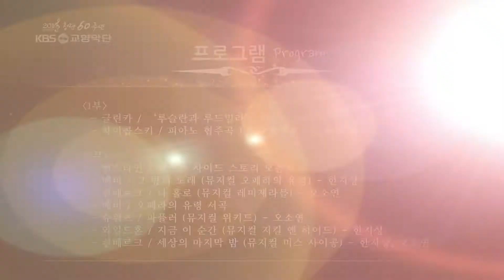2016년 KBS교향악단 화이트데이 콘체르토 - 러브인 클래식(White day Concerto - Love in Classic)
2016년 KBS교향악단 화이트데이 콘체르토 - 러브인 클래식(White day Concerto - Love in Classic)